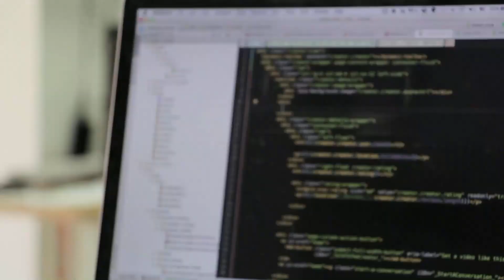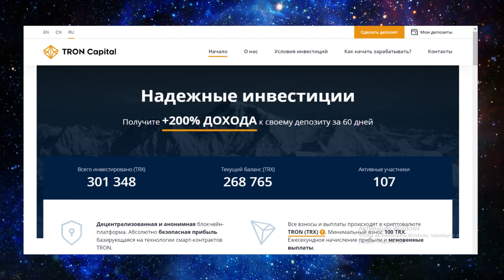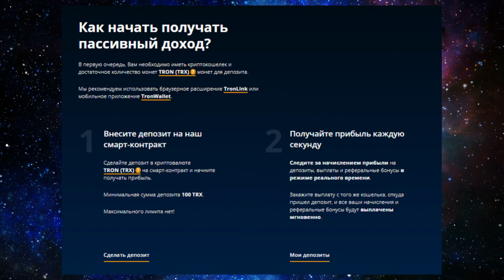Зарабатываю до 200% к депозиту на смарт-контракте | TRON Capital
TRON Capital - Инвестиционная платформа, разработанная компанией, которая открывает возможности пассивного заработка от инвестиций с растущим процентом, зависящим от базового дохода и персонального холд-бонуса.

►Дисклеймер
Канал не несет ответственности за любые материалы,
услугами, упомянутыми в видео. Juli Cold призывает